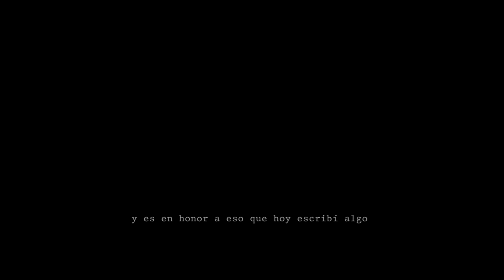EL SUPER BOLIVIANO 🇧🇴 - DISCURSO #4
De LIBERTADOR a LIBERTADOR...

Te invito a seguirme a instagram para ver los videos el día de estreno antes que nadie en el mundo